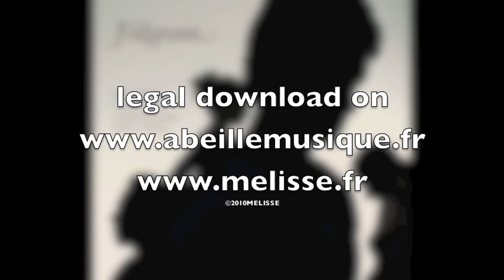Edouard Ferlet - Quartet Filigrane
Airelle Besson
Sophie Bernado
Fabrice Moreau
Edouard Ferlet